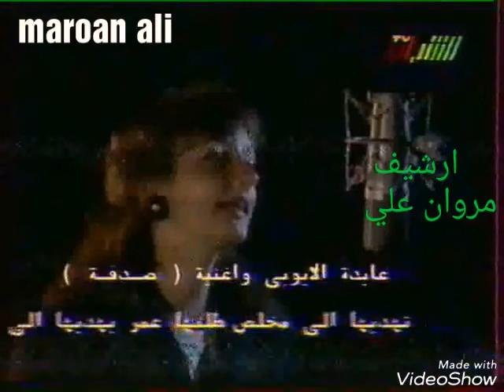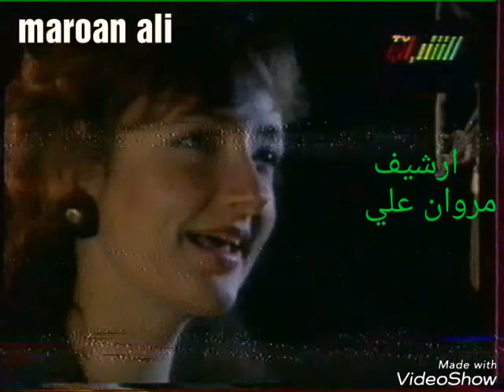عايدة الابوبى صدفة تسجيل تلفزيون الشباب